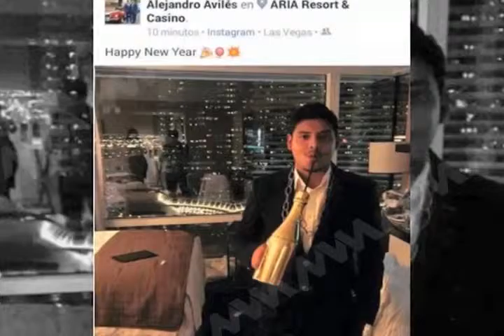HIJO DE AVILES MVM TELEVISIÓN